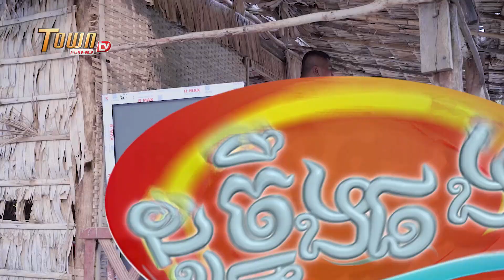សុីជោ ! [ ដូច្នឹងផង ! រដូវកាលទី 2 ]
សុីជោ !